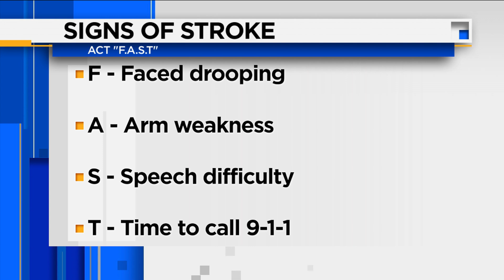Important Life Saving Reminders About Prevention of Strokes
Thursday, October 29th is World Stroke Day. It's an opportunity to help Americans get heart and brain healthy by raising awareness of strokes. Joining us today this morning with important life saving reminders about prevention...is Dr. Ricardo Hanel, Neurosurgeon and Co-Director of Baptist's Stroke & Cerebro-vascular Center..